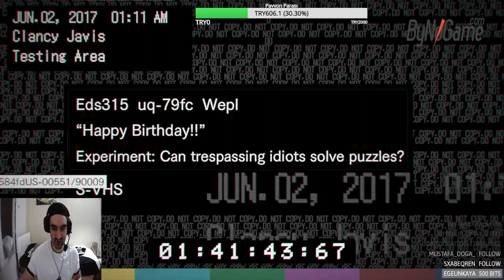Tssigalko ile Resident Evil 7 (MUAZZEZ’E ŞİİRLER!) | BÖLÜM 4